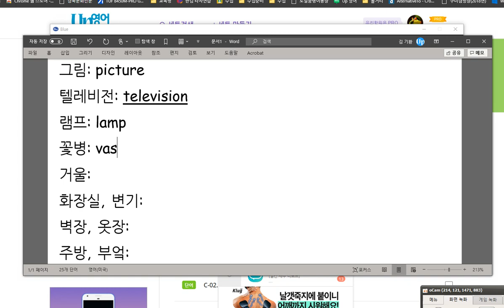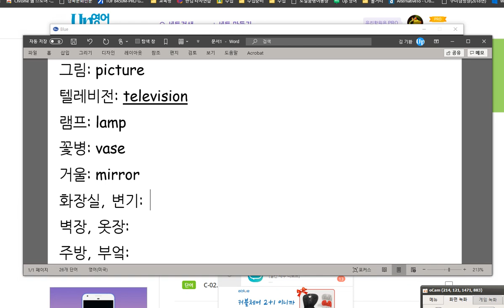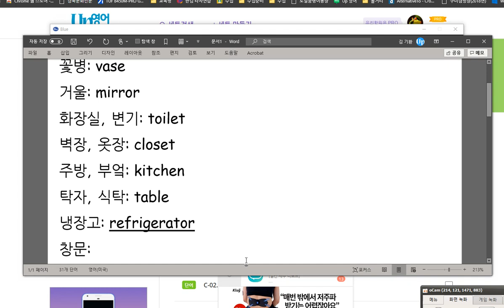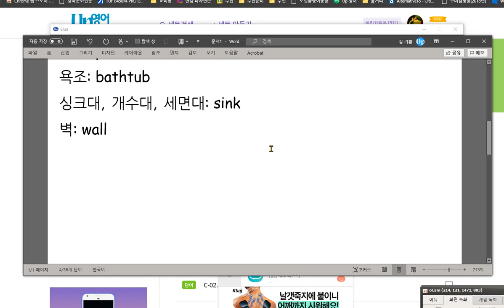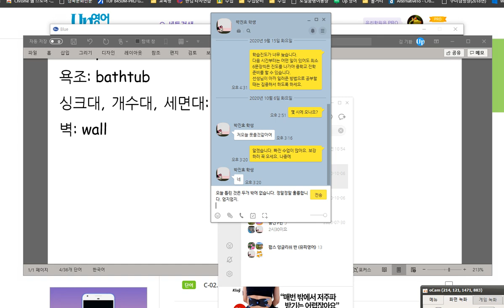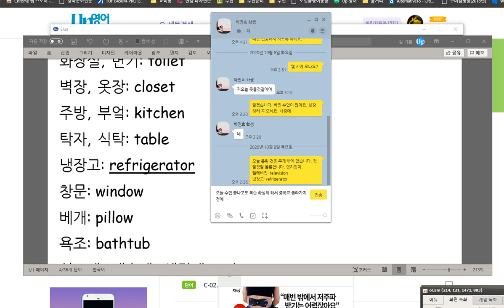박진효 2020 10 08 칭찬 단어학습을 이전과는 비교할 수 없을 정도로 정말 열심히 잘 했습니다 선생님 감동 받았습니다 화이팅